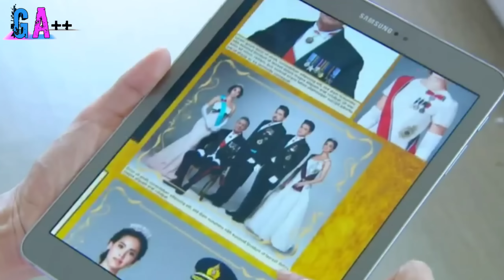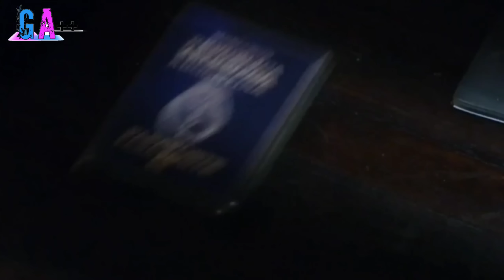KISAH CINTA PUTRI MAHKOTA PART 17| Pangeran Andre dan putri Mona menjadi Korban Bom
Pangeran Andre dan putri Mona mengalami insiden Bom.